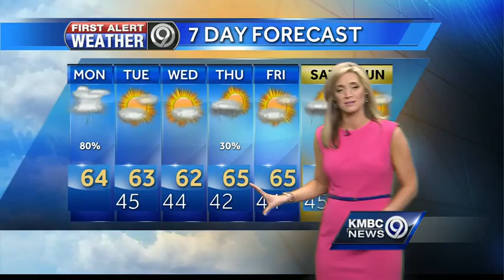Rounds of storms possible today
KMBC's Erin Little said we could see a few rounds of storms for your Monday.